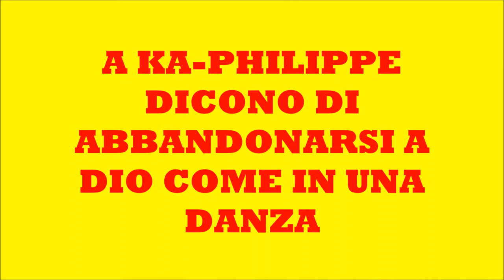Un anno da danzare 2YT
Un augurio di Buon Anno 2022 ispirato ad un famoso testo di Madeleine Delbrel e dal danzare la vita come abbandono in Dio da parte delle comunità haitiane di Ka-Philippe